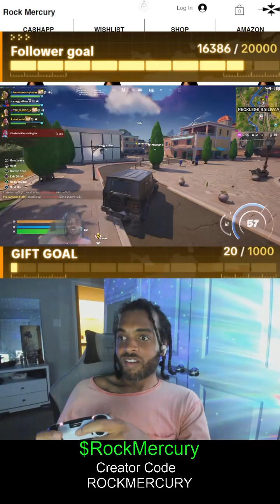Fortnite Code ROCKMERCURY EpicPartner RockMercury Plays Live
RockMercury Plays Live